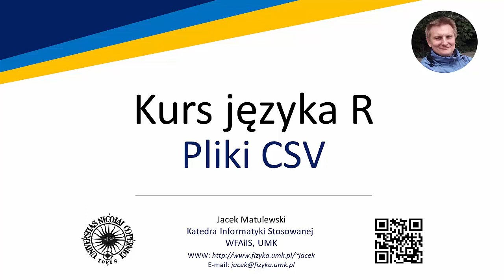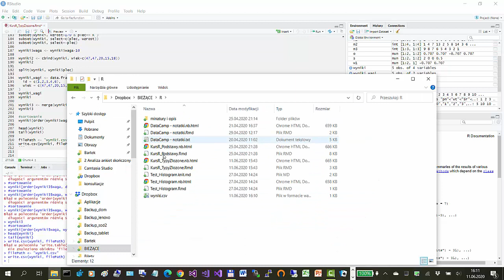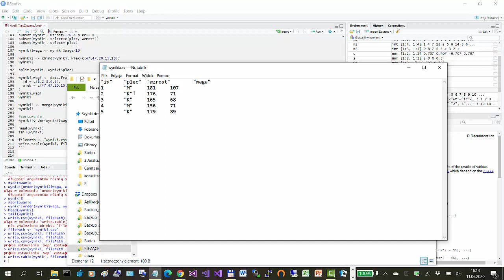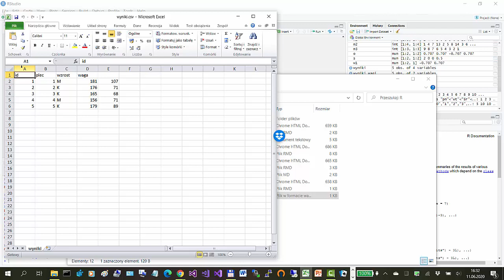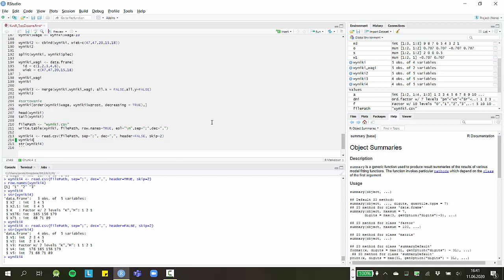Kurs języka R - 02 05 - Pliki CSV